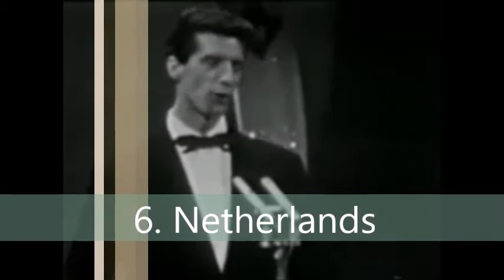Eurovision 1960 My top 13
Also known as the year of Norway's debut

13. Italy- One of their worst entries in my opinion
12. Belgium
11. Monaco
10. Luxembourg
9. Austria
8. Germany
7. Switzerland
6. Netherlands
5. Sweden
4. Denmark
3. Norway- Great debut
2. United Kingdom
1. France- My most favorite so far and deserved winner